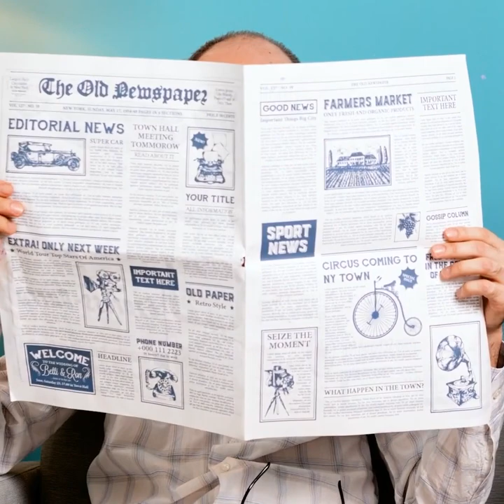GRANNY'S GENİUS HACKS: You Won't Believe What She Can Do!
Timestamps:
00:00 Preserving of vegetables
00:56 How to preserve a fresh watermelon until Christmas and New Year
03:15 Delicious recipes from my Granny
07:13 Smart cooking hacks
13:30 Snack recipes